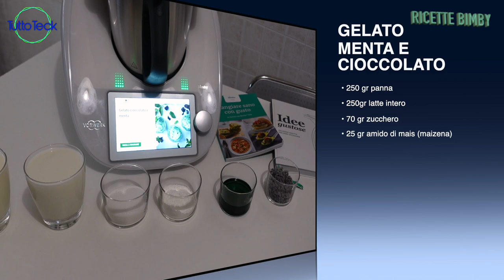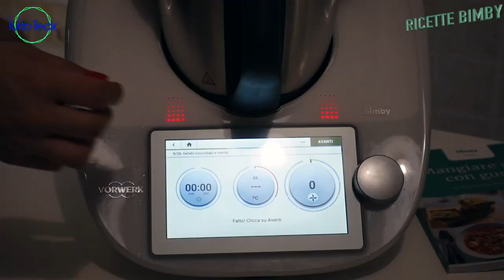BIMBY, RICETTA GELATO MENTA E CIOCCOLATO ITA